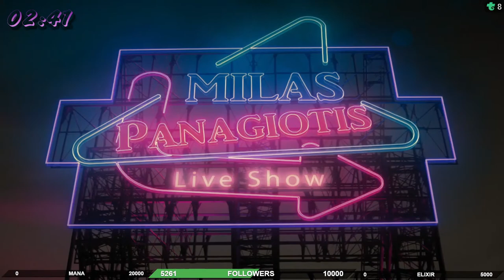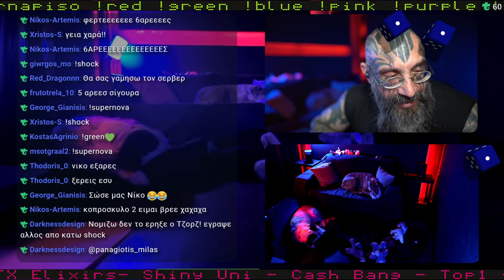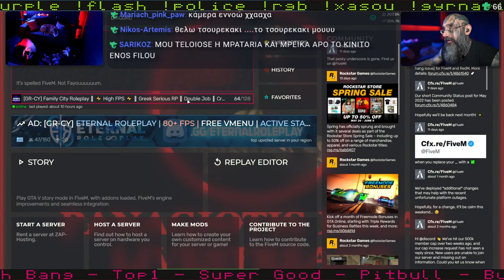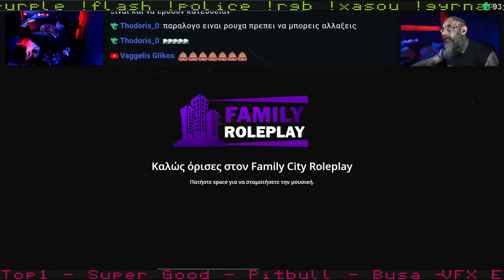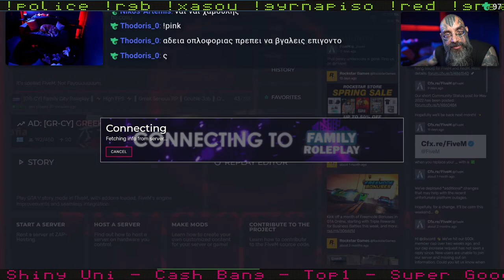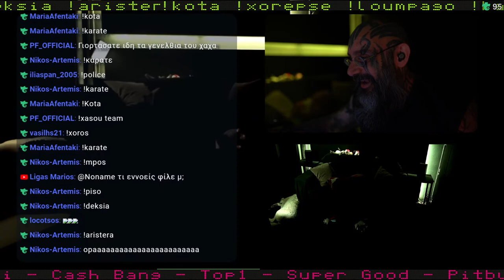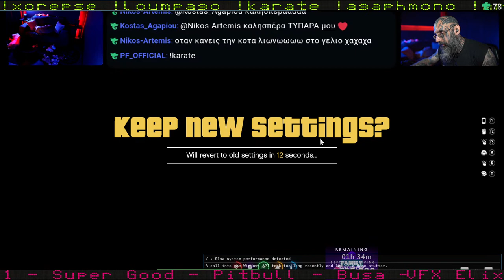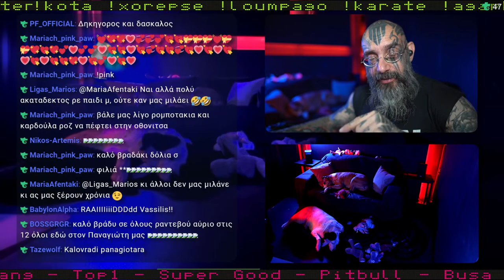GTA RP - Συμμορία Μηχανόβιων - Underdogs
ΠΡΟΓΡΑΜΜΑ LIVESTREAM
ΚΑΘΕ ΔΕΥΤΕΡΑ
- Πρωί από 10:00 μέχρι 14:00
- Βράδυ από 22:00 μέχρι 02:00
ΚΑΘΕ ΤΡΙΤΗ
- Πρωί από 10:00 μέχρι 14:00
- Βράδυ από 22:00 μέχρι 02:00
ΚΑΘΕ ΤΕΤΑΡΤΗ
- Πρωί από 10:00 μέχρι 14:00
- Βράδυ από 22:00 μέχρι 02:00
ΚΑΘΕ ΠΕΜΠΤΗ
- Πρωί από 10:00 μέχρι 14:00
- Βράδυ από 22:00 μέχρι 02:00
ΚΑΘΕ ΠΑΡΑΣΚΕΥΗ
- Πρωί από 10:00 μέχρι 14:00
- Βράδυ από 22:00 μέχρι 02:00
ΚΑΘΕ ΣΑΒΒΑΤΟ
- Πρωί από 10:00 μέχρι 14:00
- Βράδυ από 22:30 μέχρι 02:00
ΚΑΘΕ ΚΥΡΙΑΚΗ
- Βράδυ από 23:00 μέχρι 01:00